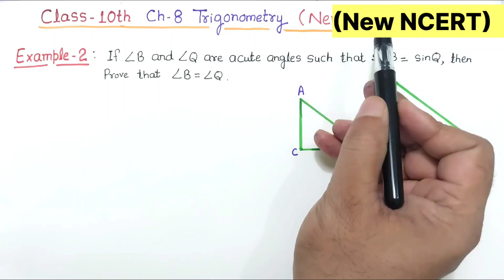Class 10th Chapter 8 Trigonometry Example 2 New NCERT CBSE Pattern | Prove that angle A= angle B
Trigonometry ch 8 example 2 class 10th new syllabus

Example 2 : If angle B and angle Q are acute angles such that sin B = sin Q,then prove that angle B = angleQ.